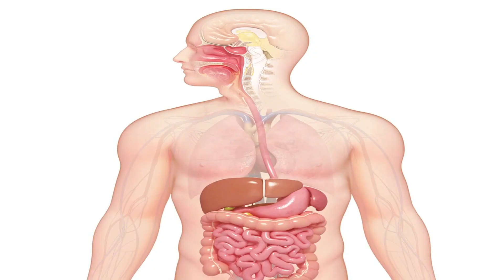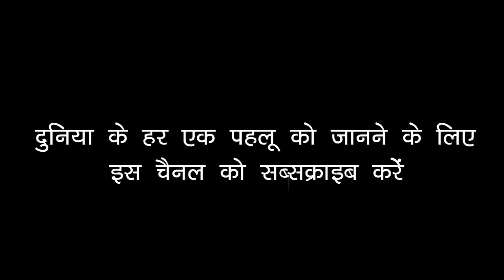Dhoodh Kab Zahar Ban Jata Hai | दूध कब ज़हर बन जाता है | जरूर देखे इस वीडियो को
नमस्कार
अगर आप भक्ति फिल्म ,भक्ति भजन , भक्ति कहानी, मंत्र , आरती , और संसार के सभी देवी देवताओं को मानते है तो जरूर हमारे चैनल भक्ति महिमा BHAKTI MAHIMA को सब्सक्राइब  करे , साथ ही लाइक और कमेंट के साथ साथ बेल आइकॉन पर भी क्लीक करे हम आपको एक से बढ़ कर एक भक्ति ज्ञान से रु बरु करवाएंगे
     भगवान की कृपा हमेशा आप सभी पर बना रहे